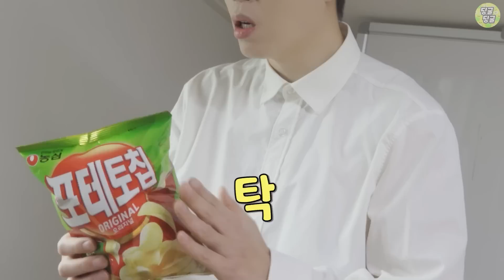전교1등의 가방에는 어떤 게 들어있을까?? [딩굴딩굴]